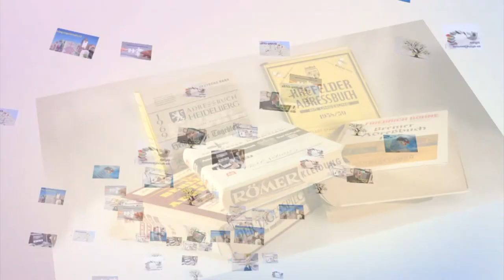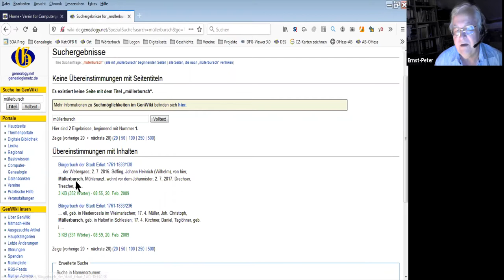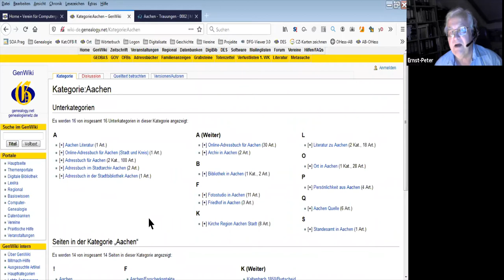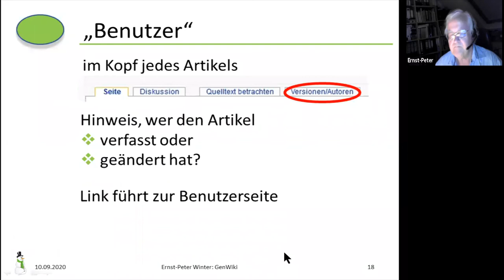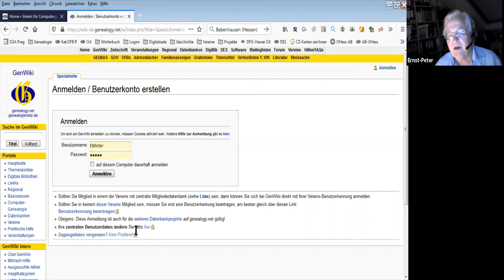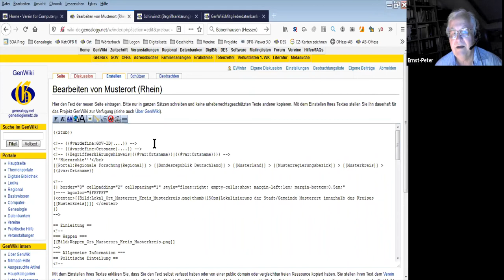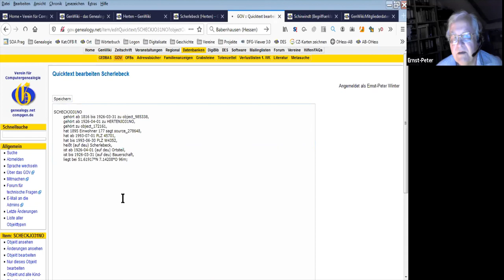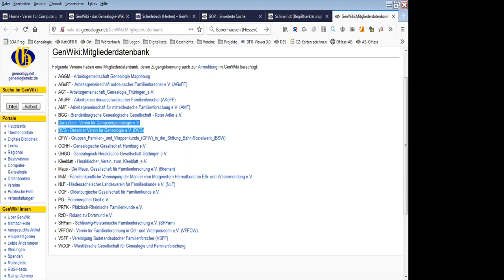Was bietet das GenWiki – und wie finde ich mich darin zurecht?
Der Referent, Ernst-Peter Winter, ist seit der Geburt des GenWiki dabei. Er gibt einen Überblick, benennt wichtige Suchstrategien und verweist auf Zusatzinformationen, die oft genug vernachlässigt werden. Und CompGen wäre nicht CompGen, gäbe es nicht auch Tipps, wie alle aktiv am GenWiki mitmachen können, so dass das GenWiki noch besser und noch informativer wird.